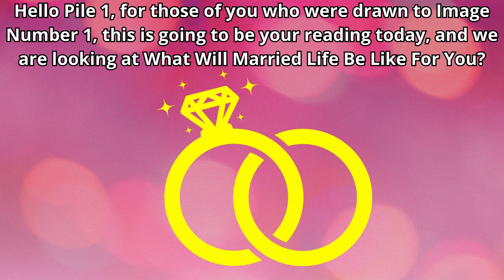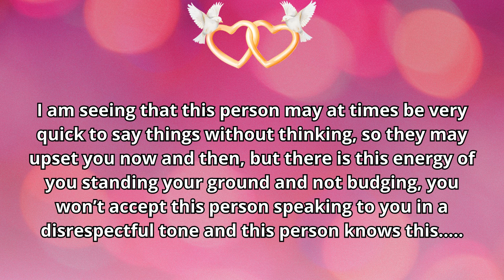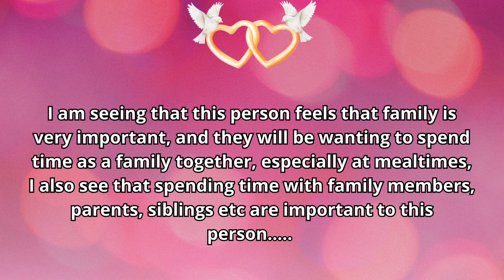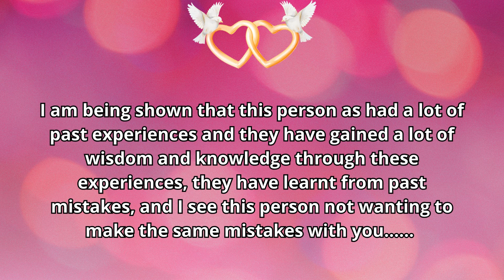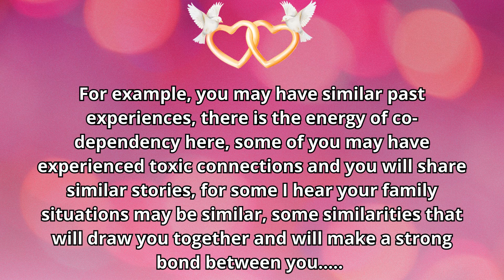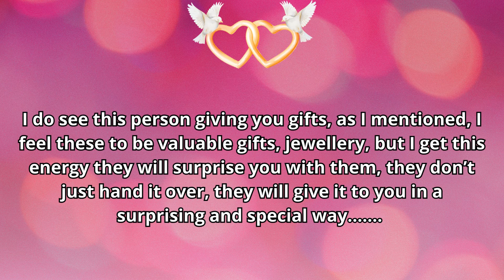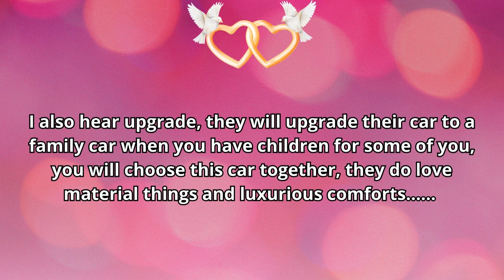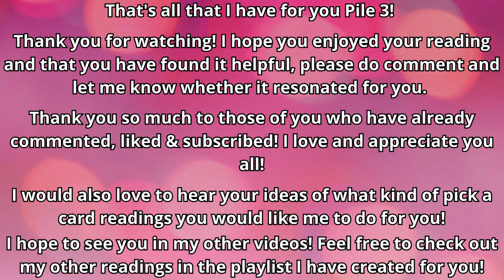💍What Will Married Life Be Like For You?💞Pick A Card Love Tarot/Oracle Reading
Today's pick a card reading is 💍What Will Married Life Be Like For You?💞Pick A Card Love Tarot/Oracle Reading

🧿ABOUT ME🧿
I am an international intuitive Psychic Tarot reader and certified Level 2 Sei-Chem Reiki Practitioner based in the UK. I am highly intuitive, an empath, a natural clairvoyant and have had these abilities most of my life. I have always been drawn to Tarot and all things mystical from a very young age. I use my intuition for my readings with help from my spirit guides and I also like to use the Tarot and oracle cards for extra guidance.

🧭Time Stamps🧭
Piles 🧿  0:18
Pile 1 🌈 0:33
Pile 2 🌹 10:18
Pile 3 🌷 22:23

🦋Tarot Decks🦋
Light Seer’s Tarot, Mermaid Tarot, Crystal Visions Tarot

🦋Oracle Decks🦋
Romance Angels, Energy Oracle, Soul Connections Oracle & Whispers of Love Oracle

& Relaxing Music with Nature Sounds - Waterfall HD by 321 Relaxing - Meditation Relax Clips